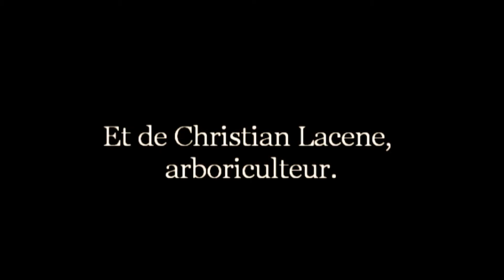La martyr inaperçue